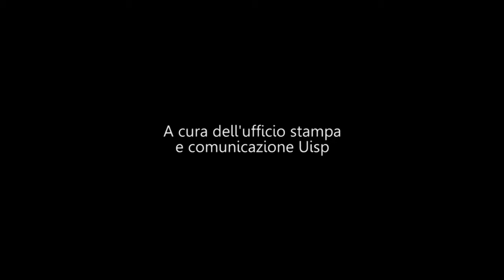Assemblea nazionale Uisp: Presentazione Report Politiche Uisp e Dipartimento attività ed innovazione